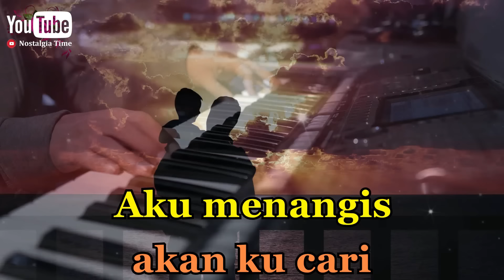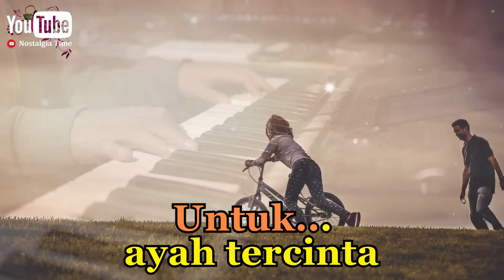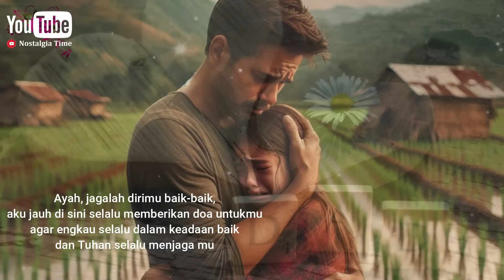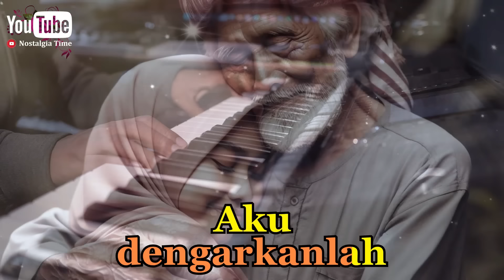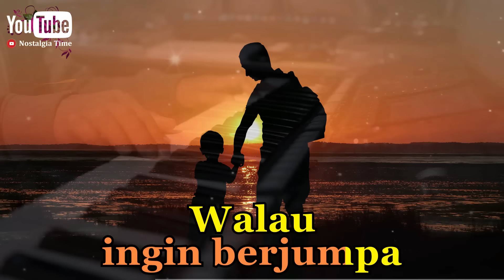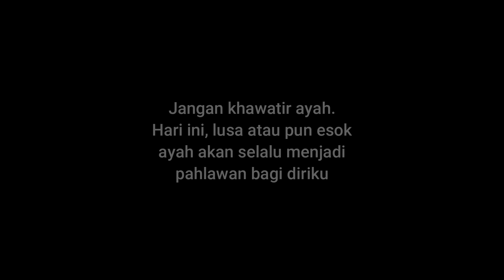AYAH Karaoke Nada Cewek / Wanita || Rinto Harahap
AYAH Rinto Harahap
Versi Karaoke Nada Cewek